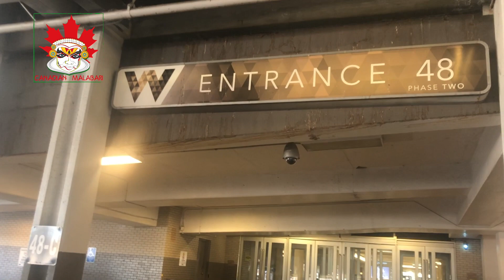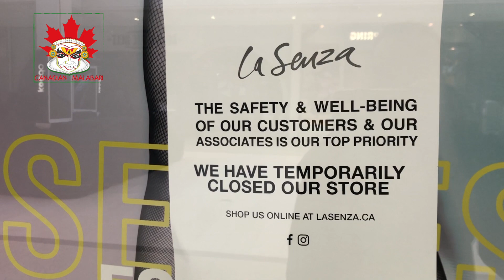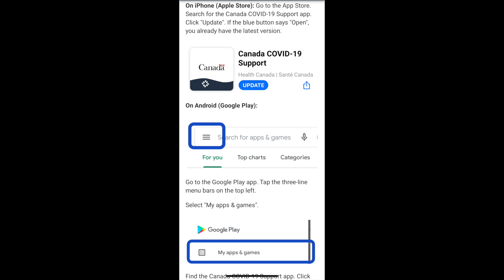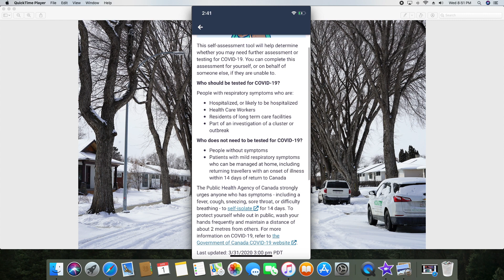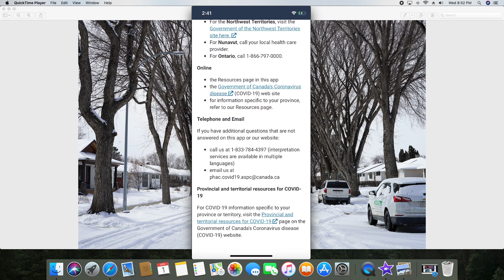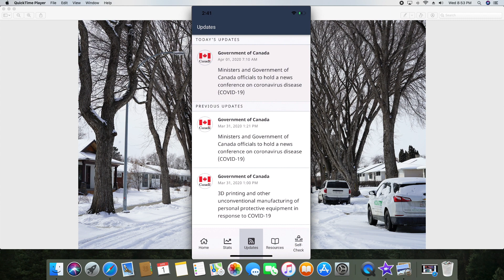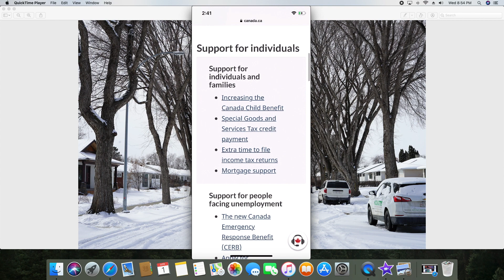Covid-19 Canada Mobile APP | കോറോണയെ കുറിച്ച് എല്ലാമറിയാൻ ഈ APP covid -19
Coronavirus , COVID -19 Canada | കൊറോണ കാനഡയിലെ മുഴുവൻ വിവരങ്ങളും അറിയാൻ ഈ ആപ് വളരെയധികം പ്രയോജനപ്പെടും , Govt ഫണ്ട് എങ്ങനെ നേടാം എന്നതടക്കം ഈ മൊബൈൽ ആപ്പിൽ ഉൾപ്പെടുത്തിയിരിക്കുന്നു .

കാനഡയിലെ  നിങ്ങൾക്ക് ലഭിക്കാവുന്ന  ജോലികളെ കുറിച്ചറിയാൻ ഈ വിഡിയോകൾ കാണുക .